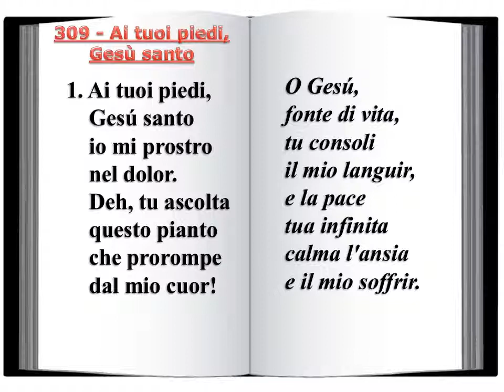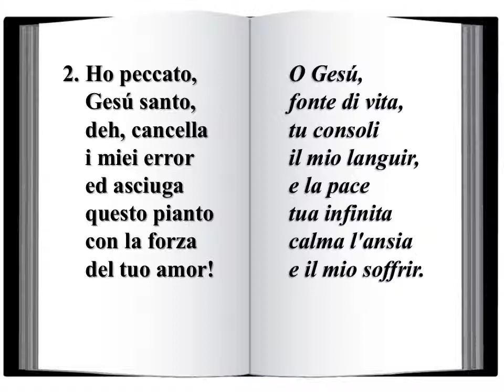309 Ai tuoi piedi, Gesù santo - Innario Chiesa Cristiana Avventista del Settimo Giorno 2014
309 - Ai tuoi piedi, Gesù santo